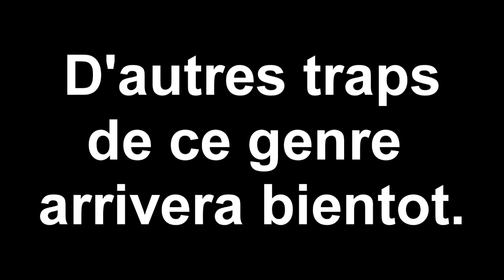NEW HG Trap | Oh un tableau ! | HD 60 fps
Yop tout le monde, c'est Crazy, et on se retrouve pour une nouvelle vidéo !

Serveur HG : 1.CPM-HG.fr:13064